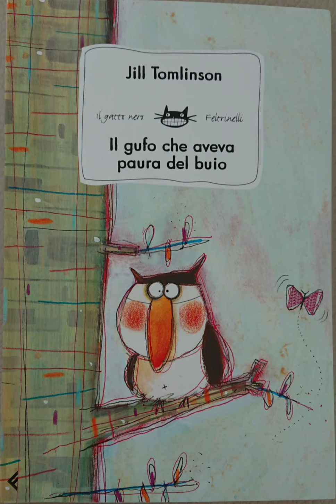Seconda parte del gufo che aveva paura del buio